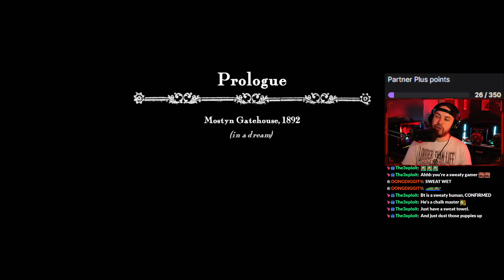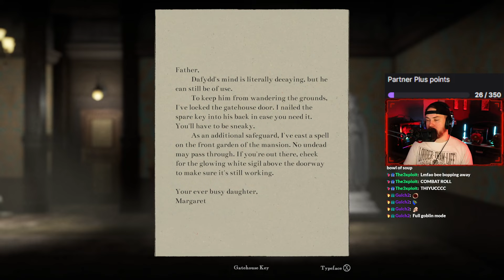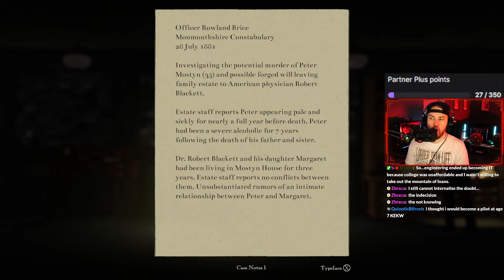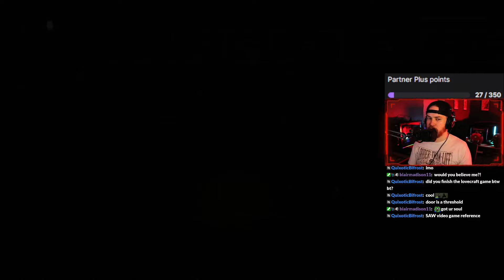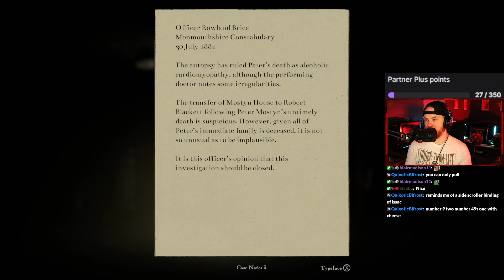A 2.5D Rogue-lite Soulslike Horror Game? | Withering Rooms - Part 1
Withering Rooms is a challenging 2.5D horror RPG set in a procedurally generated Victorian mansion that changes each night. Explore Mostyn House to collect the perfect items for your build and face a huge cast of overgrown undead, invisible ghosts, devious witches, and more.